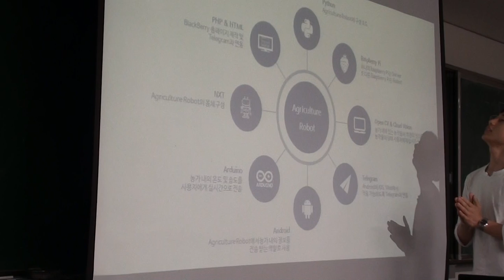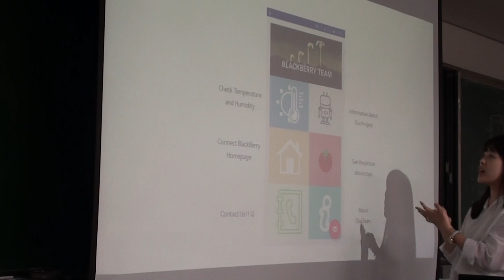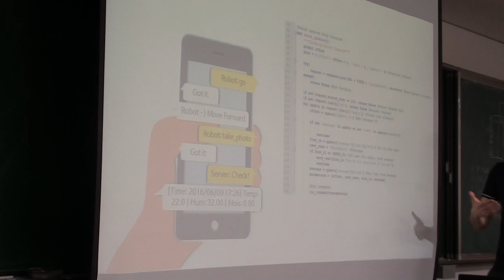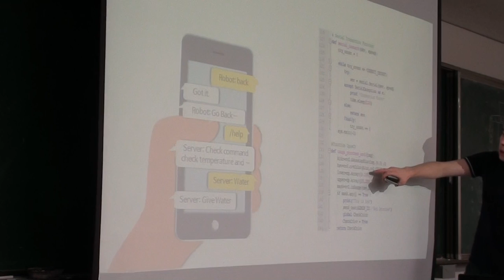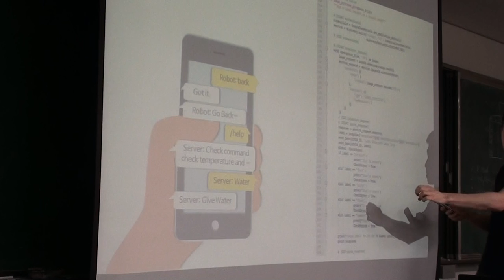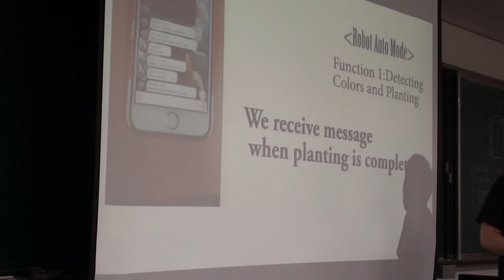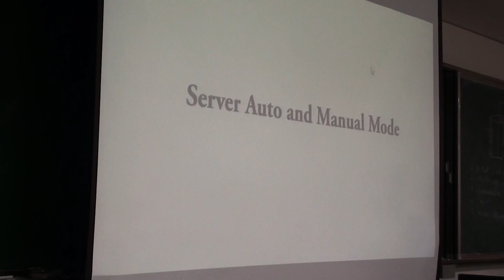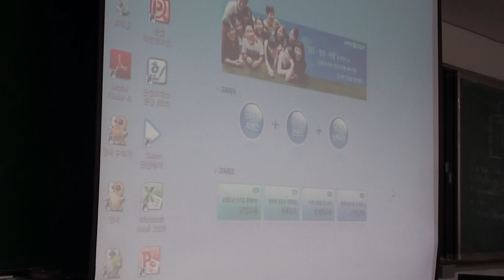BlackBerry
SMU, IT Engr., ES 2016-1 class 2